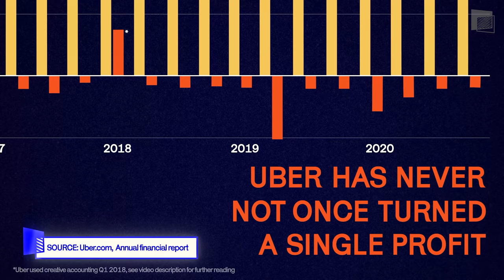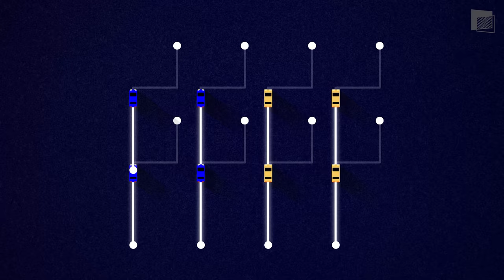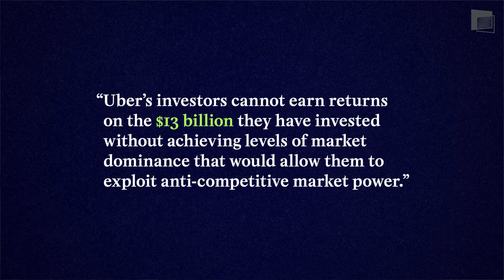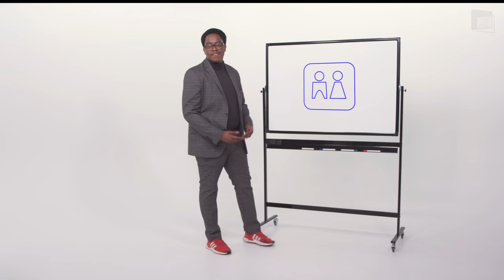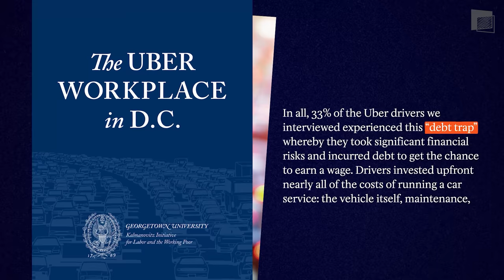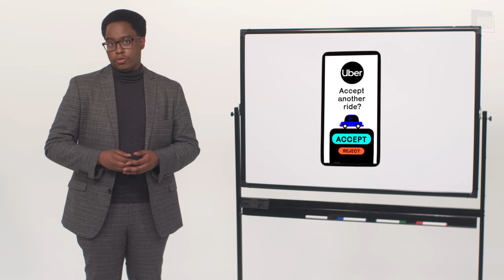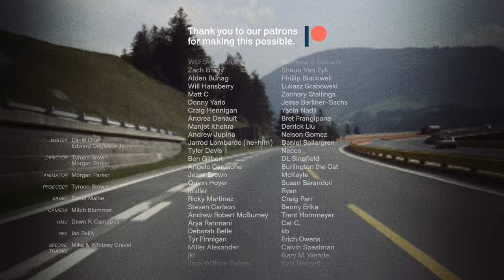How Uber Is Scamming You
The ride-hailing company Uber is everywhere: it has rapidly become one of the most ubiquitous corporate entities in the United States. But beneath all of its bluster, Uber has a big secret: there’s no profit, no gains in efficiency or effectiveness, and, above all, no innovation. Simply put, Uber is one of the biggest scams in American economic history. And it’s not just scamming its investors (although it definitely is): it’s scamming you – its users – and, most of all, it’s scamming its drivers. While they get rich, you get ripped off. Edward Ongweso, Jr., technology reporter at VICE News, explains.

Citations are provided in the video for the first time. Hope you enjoy them!

0:00 Is Uber Efficient?
1:55 Uber's Master Plan
3:19 Who's Getting Scammed Worse?
6:22 Uber's Lies
7:36 Credits

ERRATA: at 2:55, it should read "foreseeable."

Additional Crew:
Production Designer: Gabriella Moses
Key PA: Molly Pelavin